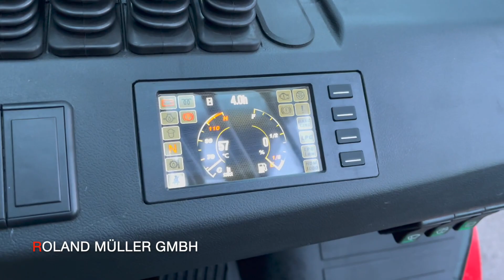Hangcha 5to. Treibgas Gabelstapler, Vollkabine, Triplexmast mit Vollfreihub, 4 Ventile, SE Reifen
‼️Neue und gebrauchte Gabelstapler sowie dazu passende Anbaugeräte: Seitenschieber, Zinkenverstellgeräte, Klammer, Papierklammer, Drehgeräte 360°, Kistendrehgeräte 180°, sowie Schaufeln u.s.w. auf Lager für Sie! Sie suchen einen Gabelstapler? Wir haben ihn! Wählen Sie aus mehr als 60 Gabelstaplern!‼️

Roland Müller GmbH
Brückenstraße 2
54441 Trassem

ab 290,00 € netto pro Monat Fabrikneuer Gas oder Diesel Gabelstapler 3,0 to Triplex 4700mm mit Vollfreihub, 3. und 4. Ventil bis Gabelträger, Seitenschieber, Gabelzinken 1200mm, Superelastik Reifen, Beleuchtung allgemein, mit Hersteller Garantie

Neuer Gabelstapler Hangcha 5 to .Treibgasgabelstapler
Kubota Motor
Okamura Getriebe
Vollkabine mit Heizung, Kaup Zinkenverstellgerät,
Triplex mit Vollfreihub 4.700 mm,
Gabelstapler Baujahr 2022 Neugerät
Hubhöhe ca. 4.700 mm
Bauhöhe ca. 2.380 mm
Mast Triplex mit Vollfreihub
Seitenschieber
Zinken ca. 1.200 mm
3. und 4. Ventil bis Gabelträger
Vollkabine, Frontscheibe mit Wischer, Dach, Heckscheibe mit Wischer,
Reifen SE, Superelastik-Vollreifen
Zubehör drittes und viertes Ventil bis Gabelträger

Garantie 12 Monate oder 2.000 Betriebsstunden was zuerst erreicht wird.
Kistendrehgerät gegen Aufpreis möglich
Barpreis ab Lager Trassem auf Anfrage Telefonisch oder per mail.
Händlerpreis auf Anfrage Telefonisch oder per email.
Lieferung gegen Aufpreis möglich, der Preis ist abhängig von Entfernung und Gewicht.
Weitere 60 Linde Gabelstapler sowie viele Doosan, Hyster, Hyundai, Kalmar und Nissan auf Lager, zögern Sie nicht uns anzurufen, wir beraten Sie sehr gerne und fachgerecht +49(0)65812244